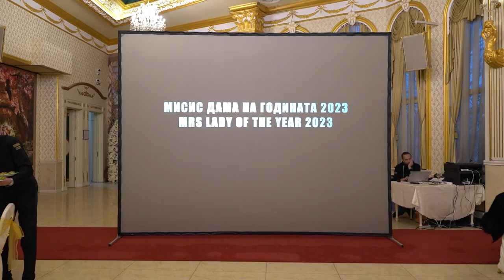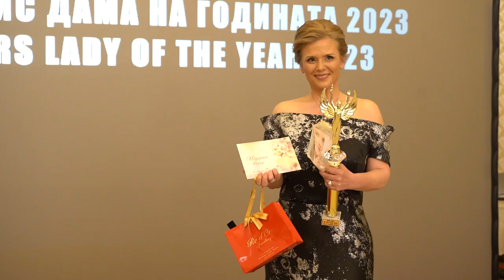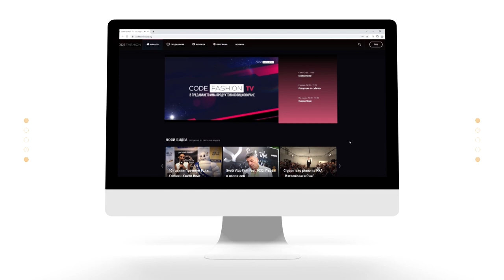„Мисис Дама на годината“ 2023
За шестнадесети пореден път в балната зала „Монтесито“ бяха раздадени годишните награди за бизнес постижения „Мисис Дама на годината“ 2023!